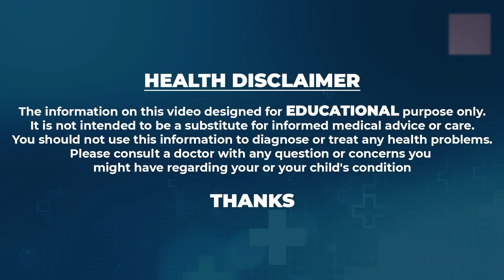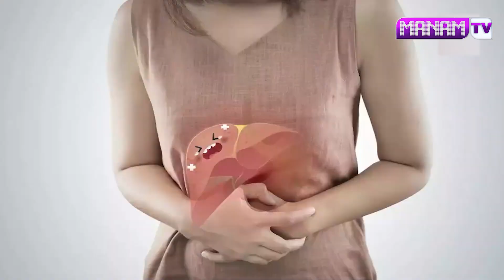Hair Regrowth pack | How to turn Grey hair into Black hair naturally| Hair Fall | Dr. Kamalakar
Watch ►Hair Regrowth pack | How to turn Grey hair into Black hair naturally| Hair Fall | Dr. Kamalakar